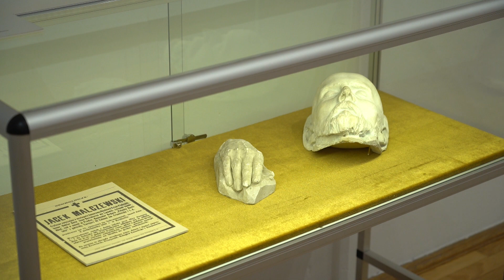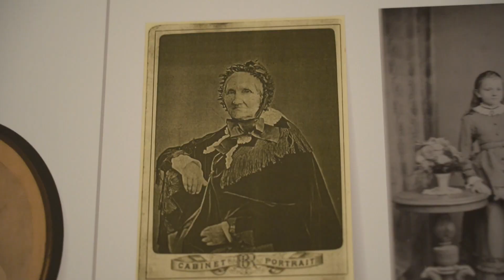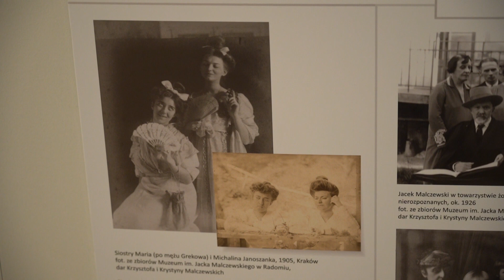Moja Dusza Oblicza Kobiet w sztuce Jacka Malczewskiego